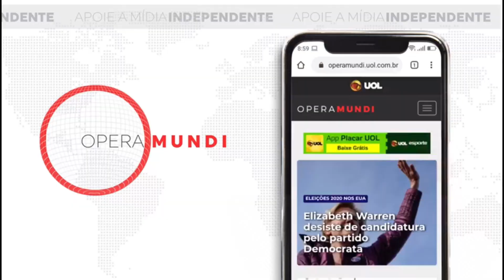14 de dezembro de 1918 - Ditador português Sidónio Pais é assassinado em Lisboa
Sidónio Bernardino Cardoso da Silva Pais, militar e político português, é assassinado em 14 de dezembro de 1918, quando exercia a Presidência de Portugal, por José Júlio da Costa, ativista da esquerda republicana. Sidónio Pais, oficial de artilharia, foi também professor na Universidade de Coimbra, onde lecionou Cálculo Diferencial e Integral.

Na política, exerceu as funções de deputado, ministro do Fomento, ministro das Finanças, embaixador de Portugal em Berlim, ministro da Guerra, ministro dos Negócios Estrangeiros, presidente da Junta Revolucionária de 1917, presidente do Ministério e presidente da República Portuguesa.

Exerceu a Presidência de forma ditatorial, suspendendo e alterando por decreto normas essenciais da Constituição Portuguesa de 1911. Fernando Pessoa o cognominou de presidente-rei. Protagonizou a primeira grande perversão ditatorial do republicanismo português, transformando-se numa das figuras mais deletérias da política daquele país no século XX.